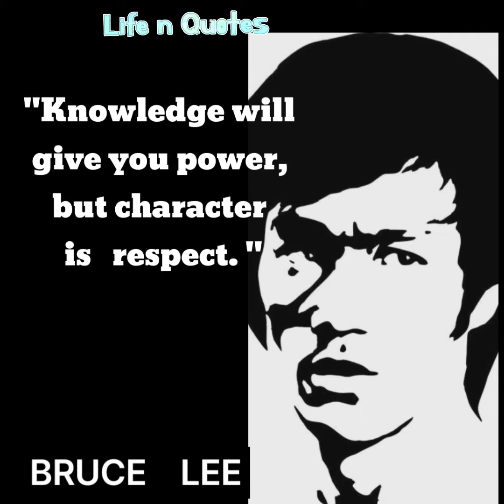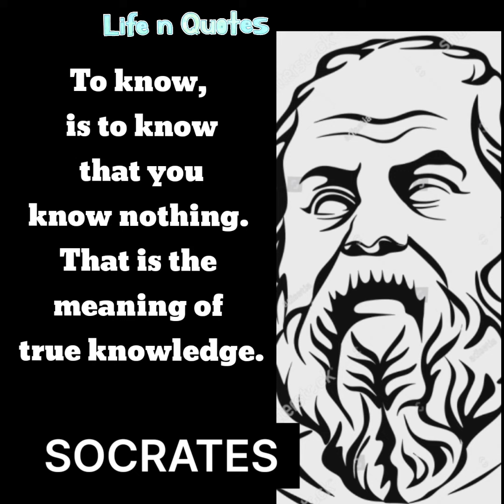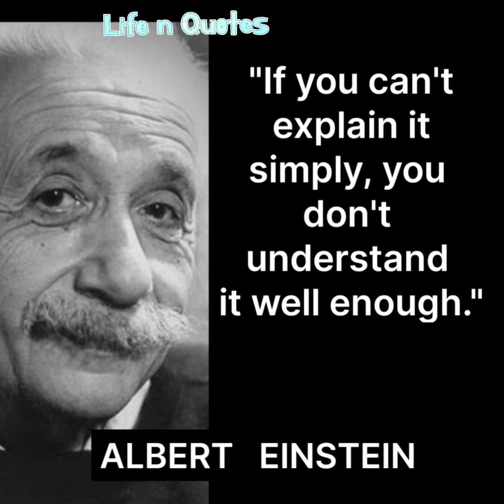MOTIVATIONAL QUOTES || BY GREAT LEADERS || BE MOTIVATED